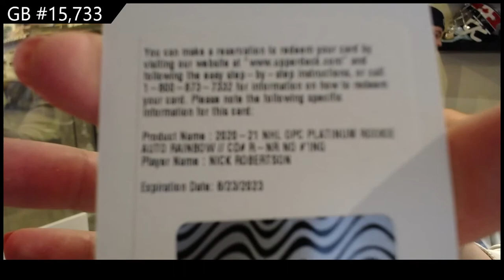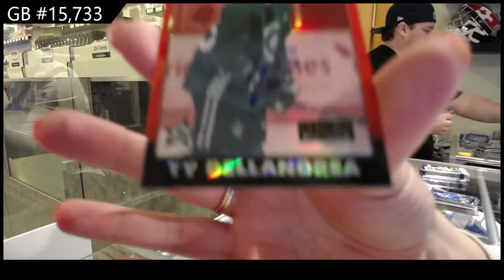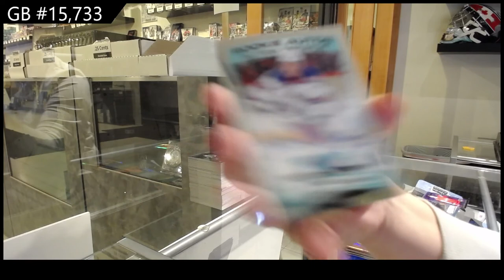20-21 Upper Deck OPC Platinum Hockey 8 Box Case Break - C&C GB #15,733